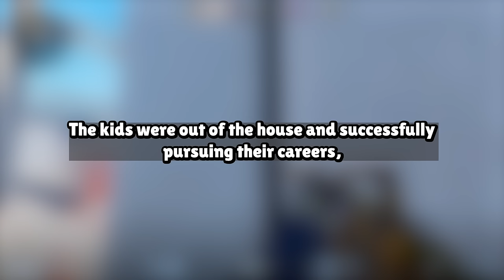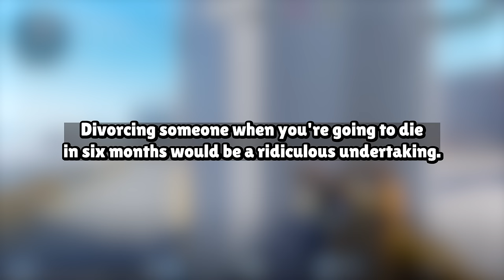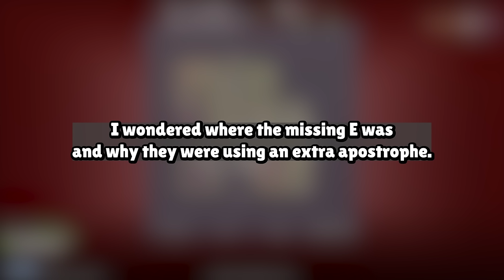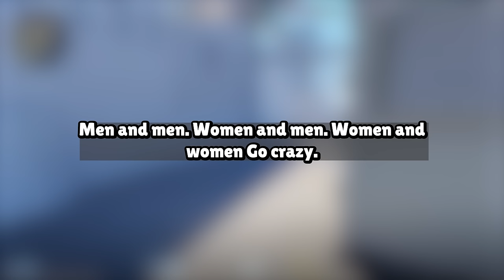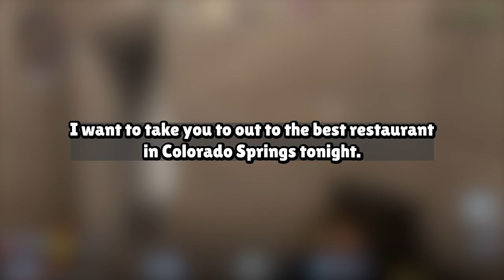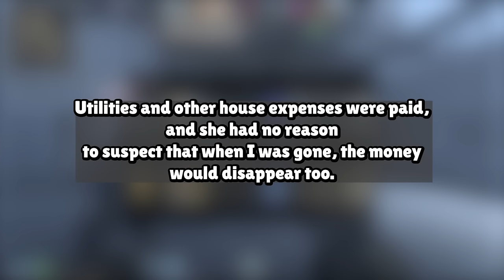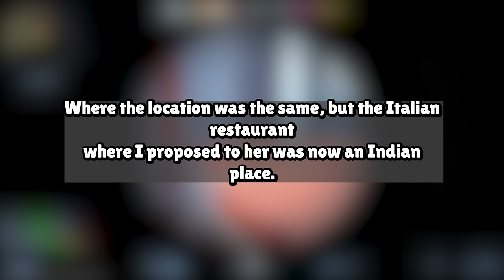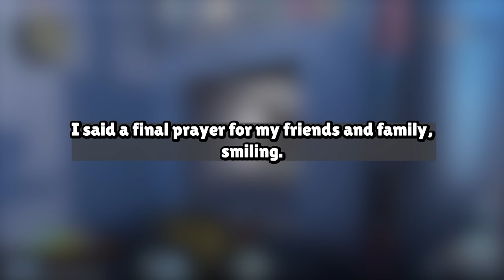While I Was Sick W/ Cancer My Wife Cheated On Me The Worst Betrayal Bred Revenge Story Audio Book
Our Work Process:
1. Come up with questions, research, script, come up with opinions/commentary, polish until ready for recording.
2. Record voice acting the stories/questions, sharing thoughts and opinions and performing it in a creative and transformative fashion for viewers to enjoy.
3. Record gameplay until there is enough interesting footage to use for the background
4. Throw the gameplay in the editing software and then begin typing up the captions, cutting/trimming the voice acting, adding SFX, color correction, removing/adding clips, etc.
5. Final review of the video, if video is not up to the quality desired for this channel. Either go back into the editing software, re-record some lines, change opinions/commentaries.

Based on the book:
SALTING THE EARTH